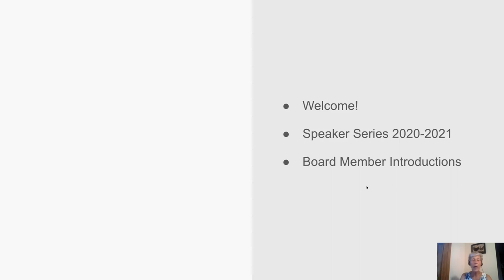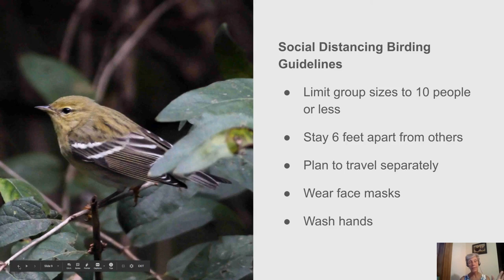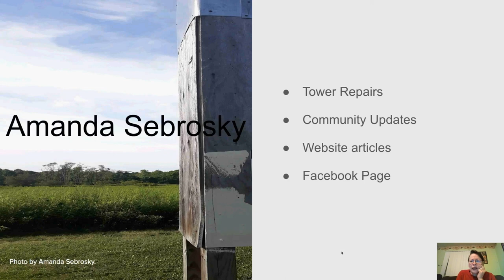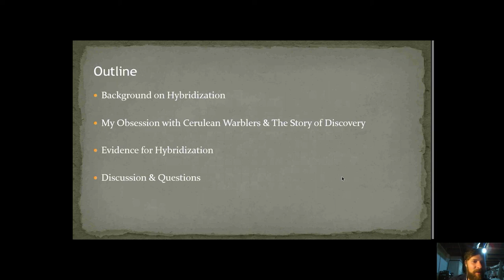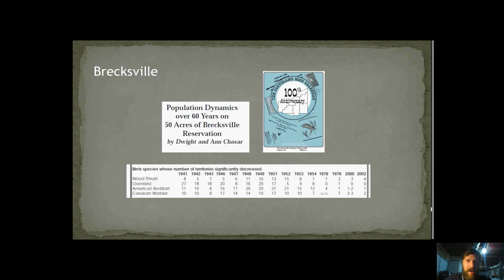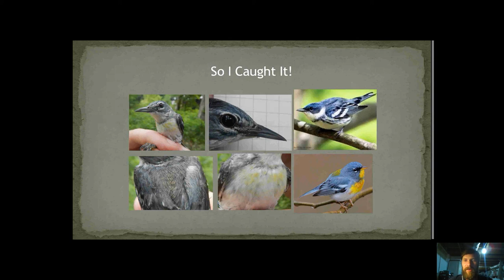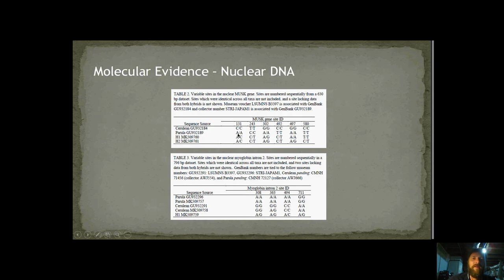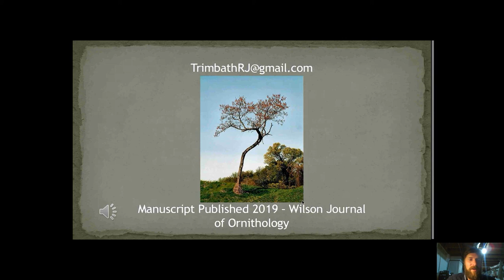WCAS Member Meeting and Speaker Program September 2020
Member Meeting and “Hybridization of Cerulean and Parula Warblers” with Ryan Trimbath, Ecologist, Cuyahoga Valley National Park, WCAS Speaker Series Tues Sept 1, 2020.

Timestamps (approximate):

​Member Meeting:
[00:00:00] Nancy Howell, Treasurer & Membership, Chair, WCAS, welcomed everyone to the meeting and provided updates about chapter administration, introduced Board members present, reviewed upcoming programs, and annual membership.

[00:05:12] Michelle Brosius, WCAS Board Member & Field Trip Co-Coordinator, provided updates about the August Second Saturday Bird Walk Report. In addition, Michelle reviewed Virtual Field Trip updates: she encouraged people to attend the August Community Meet Up, Wednesday, September 9, and talked about the September and upcoming field trips. Michelle also provided updates on the chapter's Social Distancing Birding Guidelines.

[00:12:11] Gloria Ferris, Director-at-Large & Fundraising, Chair, WCAS, was unable to attend the meeting and her speaker notes were presented by Nancy Howell. Topics included: an update on Guardian of Nature Meetings: please plan to attend the Thur Sept 17, and Thur Sept 24, 2020 both at 7:00 p.m. The Bird-of-the-Month Fundraiser and Photography Contest: the September bird is the Great Blue Heron and the October bird is the Wood Duck. A reminder and update about the WCAS Book Club sessions, Sundays, September 20 & 27 both at 7:00 p.m. for Author Speaker and Q&A with Joy Kiser, author, "The Other Audubon".

[00:15:22] Nancy Howell, reviews Fall Birding Challenges and Contests: Dead Tree Birding Challenge, Fall Warbler Challenge, Fledgling Birding Challenge, and Make A Mask-Be A Bird Contest!.

[00:22:43] Amanda Sebrosky, Board Member & Founder, NEO Chimney Swift Conservation Society provided updates on repairs to towers at Old Field, Cleveland Metroparks, Moreland Hills, Ohio and Lorain Metro Parks, in Strongsville, Ohio. In addition Amanda provided updates on community communications, website articles, and reminded viewers to check out the NEOCSS Facebook page (links included).

[00:30:25] Nancy Howell reminds viewers to join or renews during the WCAS Annual Membership Drive Sept 1-Oct 31, 2020. Annual membership extends from Sept 1 through Aug 31. Nancy announces the October 6, 2020 speaker, Rosemary Mosco who presents, "Bird and Moon: Comics With a Naturalist's Knowledge".

Speaker Program:
​[00:32:29] "Hybridization of Cerulean and Parula Warblers", with Ryan Trimbath, Ecologist, Cuyahoga Valley National Park.
Outline:
-Background on Hybridization
-My Obsession with Cerulean Warblers & The Story of Discovery
-Evidence for Hybridization

​[00:52:26] Recordings of birdsong vocalizations, Cuyahoga Valley National Park by Ryan Trimbath.
-Discussion and Questions

[01:24:40] Nancy Howell closes the meeting and thanks attendees and speaker.